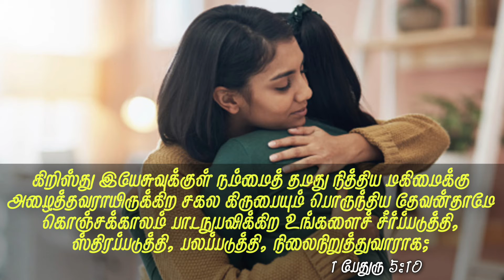Daily bible verse|today bible verse|El-Shaddai Ministries